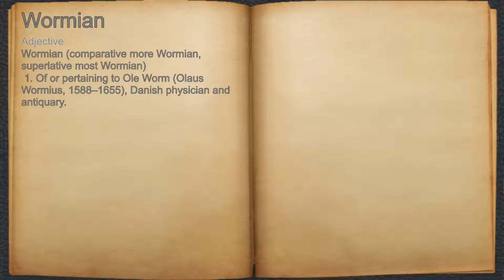What does Wormian mean?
A spoken definition of Wormian.

Intro Sound:
Typewriter - Tamskp